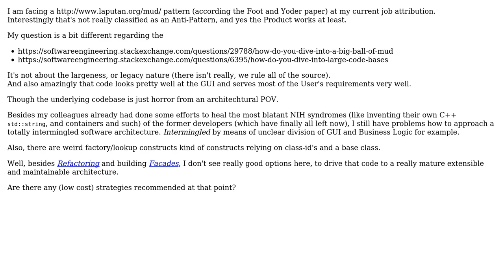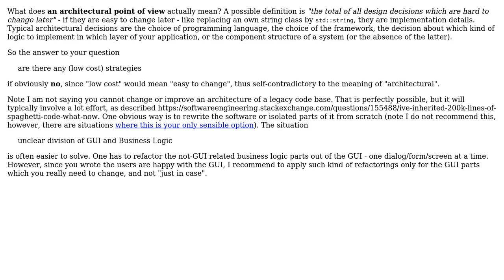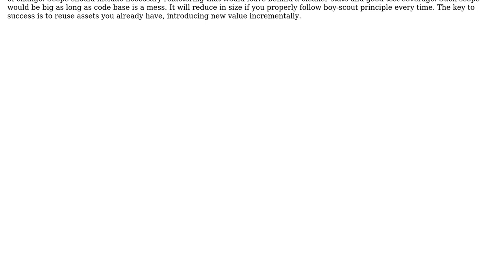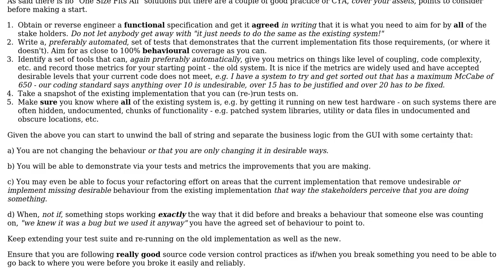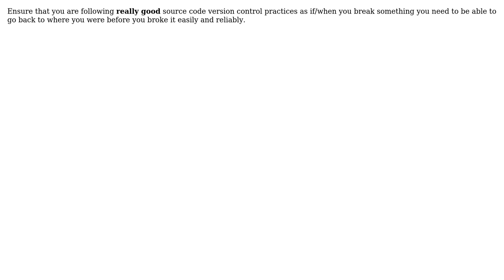How to approach the BIG BALL OF MUD pattern from the architectural POV? (4 Solutions!!)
How to approach the BIG BALL OF MUD pattern from the architectural POV?

With thanks & praise to God, and with thanks to the many people who have made this project possible! | Content (except music & images) licensed under CC BY-SA | Music | Images & others | With thanks to user ? user Steve Barnes user Ewan user Doc Brown user Basilevs and the Stack Exchange Network Trademarks are property of their respective owners. You are responsible for your own actions.